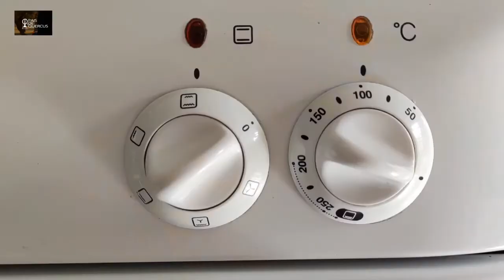Cochinillo Asado con manteca de cerdo y agua(Muy Crujiente)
El cochinillo asado es uno de los platos tradicionales más conocidos de la gastronomía segoviana en particular y de Castilla-León en general. Para hacer esta receta se utilizan cochinillos de entre unos 3 y 5 kilos aproximadamente. Cuanto más pequeño más jugosa y delicada es su carne.
INGREDIENTES:
-1 Cochinillo
-Manteca de cerdo ibérico (para untar en la piel)
-Agua
-Sal